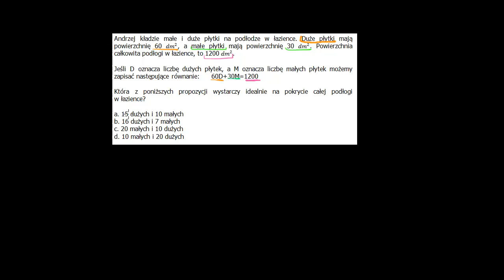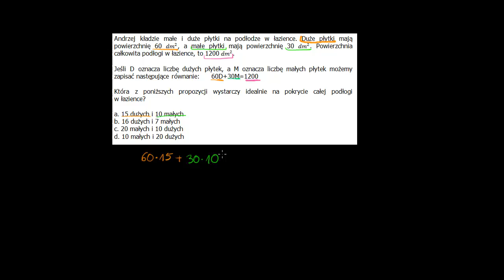Rozwiązywanie równań przez podstawianie - zadanie 1